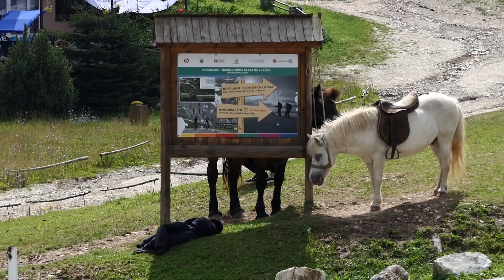Samozapošljavanje uz pomoć konja i trava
Ljudi u BiH imaju poslovnog duha.Dvojicu smo sreli na Vlašiću koji su se samozaposlili.Jedan pruža turistima usluge jahanja na konju i poniju a drugi prodaje ljekovito biljke i razne tinkture.I jedan i drugi tvrde da im je bolje kao samostalnim poduzetnicima nego da rade za druge gazde.Pogledajte video.